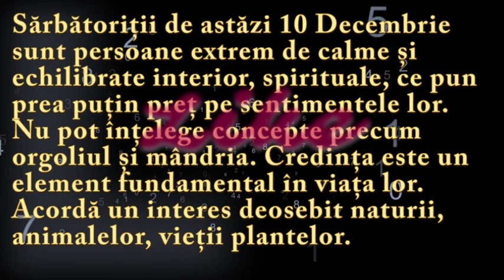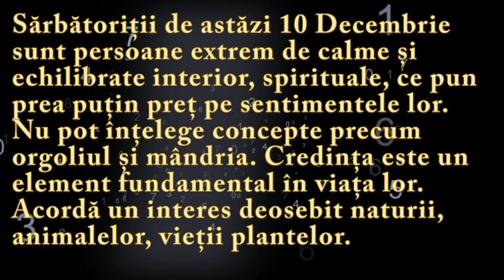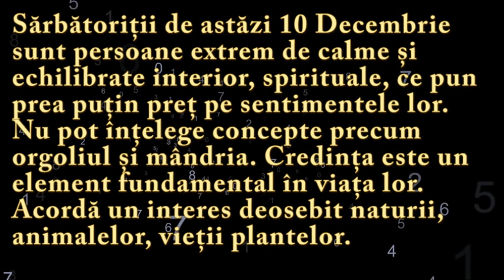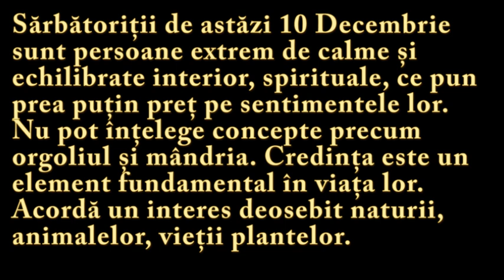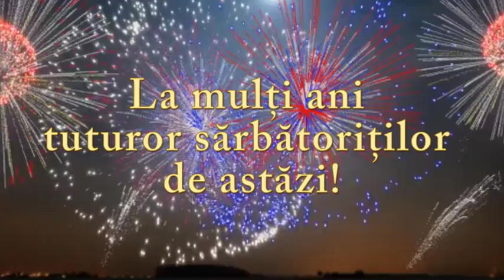Numeroscopul pentru 10 Decembrie